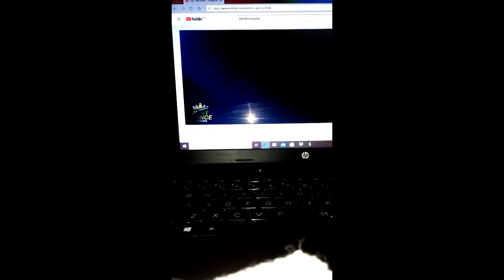hala ang taw!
Out of boredom and this just popped out of my head...